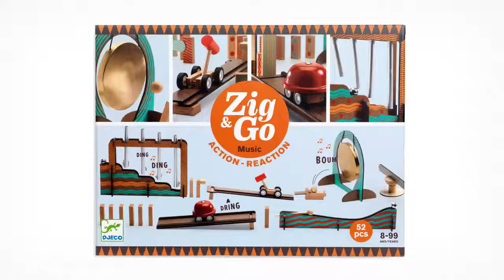Zig & Go Music - Djeco - Lapouleapois.fr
Découvrez Zig & Go Music 52 pièces de Djeco, un coffret de jeu de construction action-réaction

Un grand set de jeu de réaction en chaîne, de réflexion et de construction en bois sur le thème de la musique et des sons. Gong et dring! L'enfant suit les 3 modèles du livret pour construire son parcours ou en imagine d'autres à l'infini. Ce jeu à partir de 8 ans est compatible avec tous les coffrets de la collection pour inventer des parcours action-réaction encore plus ingénieux!